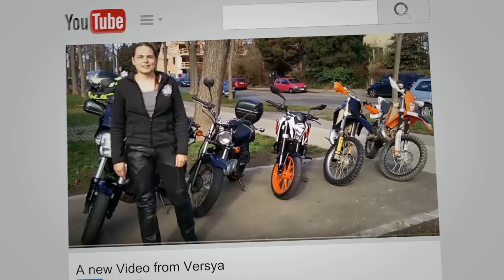NoRush Challenge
Das Video wurde als Fun Part für die NoRush Callenge aufgenommen.
Die Umwelt wurde dabei bewusst nicht verschmutzt!  ;-)